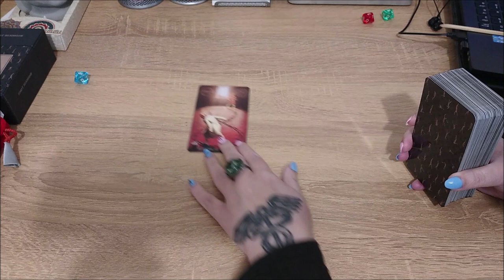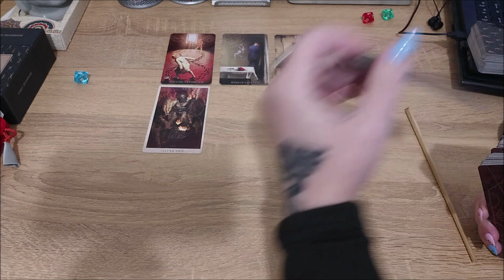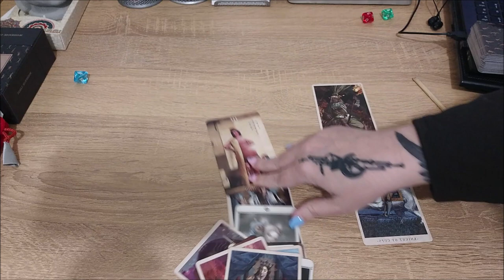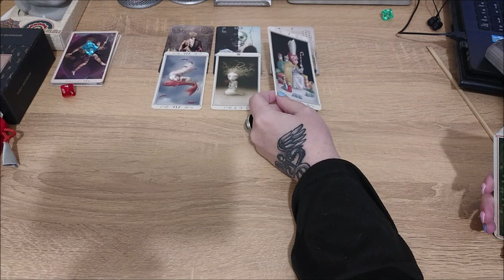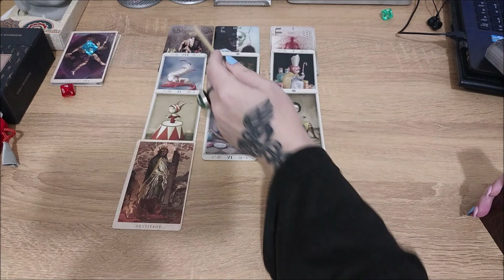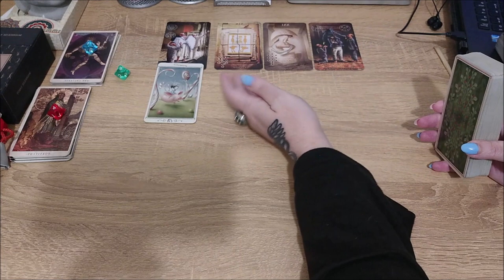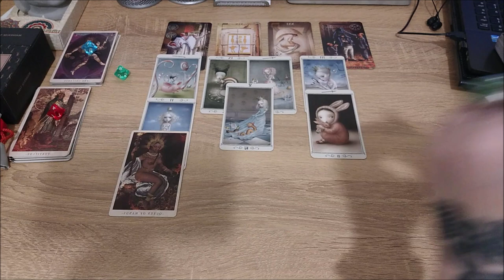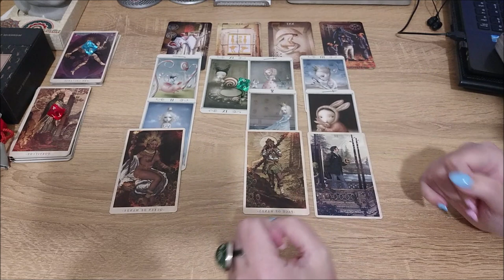Какие фразы или высказывание людей о вас, вас цепляют?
Тайм коды:
00:00 - вступление
07:47 - голубой камешек
32:02 - красный камешек
1:01:24 - зеленый камешек